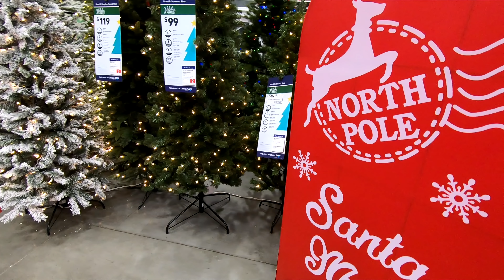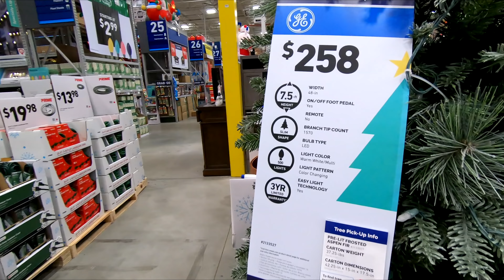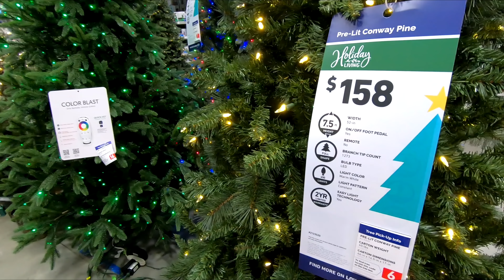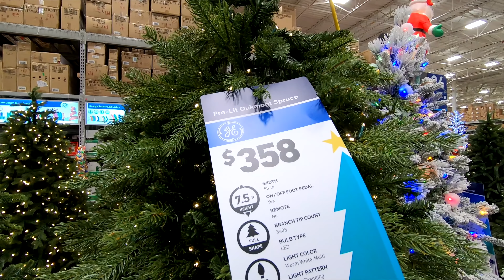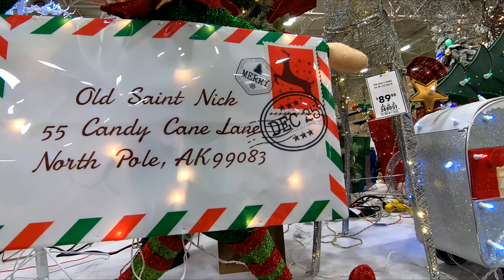LOWES CHRISTMAS DECORATIONS CHRISTMAS TREES HOME DECOR SHOP WITH ME SHOPPING STORE WALK THROUGH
MODERN LEATHER SECTIONAL SOFA L SHAPE COUCH ON AMAZON CHRISTMAS ORNAMENTS SHATTERPROOF 72 COUNT ON AMAZON Lowe's or Lowes Christmas decorations and Christmas decor and Christmas trees and Christmas ornaments and home decor and Santa Claus items for Christmas 2020 and lowes lowesshopwithme lowesshopping christmas christmas2020 shopwithme storewalkthrough and this shop with me or come with me shopping store walk through at the store in East Brunswick NJ or New Jersey which is like a Home Depot or Walmart or BJs or Costco or Big Lots or Sams Club or Target or IKEA or TJ Maxx and also Marshalls or HomeGoods and they also have home goods items like planters for plants and pots, furniture and chairs and baskets and tabletop decor, spring decorations and floral and flowers and vases and stem and stems and holiday seasonal decor and other items for the house to decorate and look nice and pretty and beautiful for spring time and summer and fall and winter and Christmas and filmed with my GoPro Hero 7 Black video camera and NJShoreBeachLife channel will have shop with me shopping store walk through videos from stores around the NJ or New Jersey shore area including Walmart, Target, IKEA, Home Goods, Marshalls, TJ Maxx, Burlington, Dollar Tree, Hobby Lobby and others and thanks so much for watching